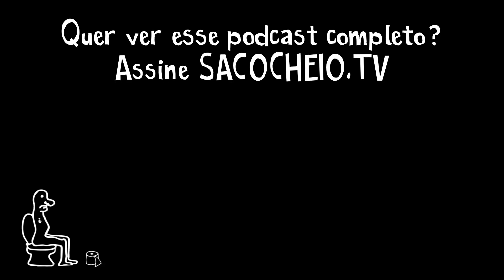Danilo Gentili CONVIDOU Petry pra se apresentar no seu clube de STAND UP